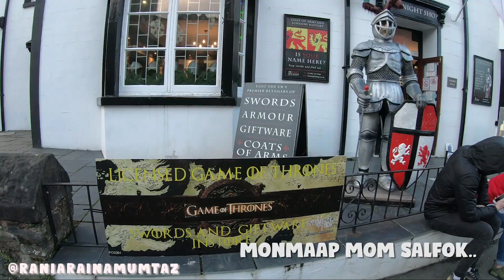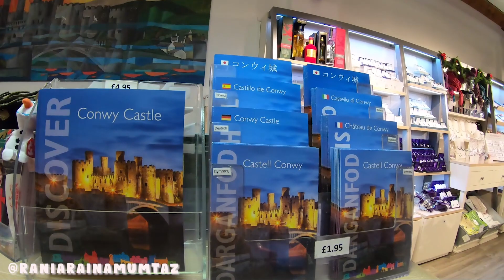UK Road Trip Part 6: CONWY CASTLE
Pada liburan term 1 break kali ini, keluarga Mumtaz bersama rekan-rekan seperjuangan di desa Cranfield melakukan road trip.

Dalam video kali ini, sudah memasuki hari kedua trip kami. Di video ini kita mau coba eksplor CONWY CASTLE. Eh ternyata udah tutup untuk hari itu. Tapi kita masih bisa eksplor dari luarnya...

Yuk ikuti keseruannya...

Day 2
Snowdonia
Tempat dengan nama terpanjang kedua didunia
Conwy Castle

UK Road Trip Part 11: Tempat TERSERAM (Most HAUNTED Place) di Inggris! Nyobain Fish n Chips TERENAK!

Kalau suka, tolong di share ke yang lain...

Thanks ya...